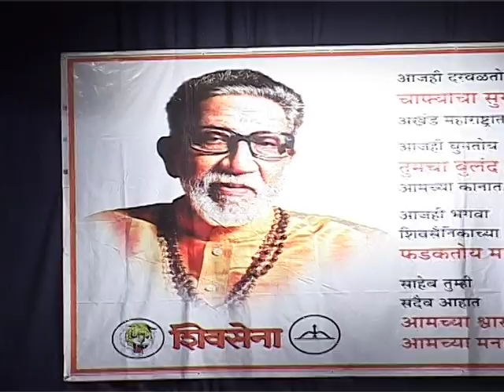The party paid tribute to the late Shiv Sena chief Bal Thackeray part-2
On the death of shivsena chief balasaheb thakare has arranged tribute program  in navi Mumbai  conducted on behalf of all political party leaders